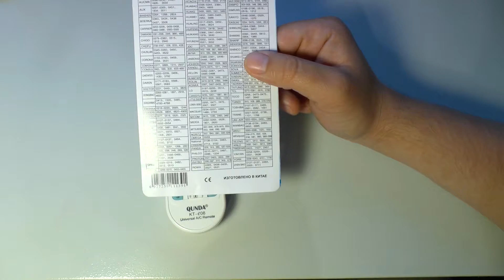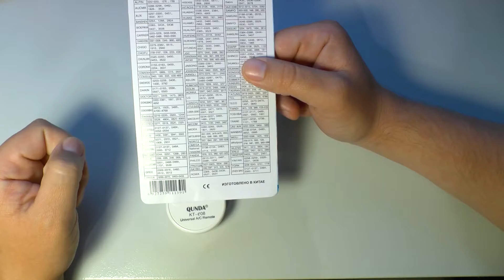Обзор универсального пульта для кондиционеров Qunda KT-E08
Обзор универсального пульта для кондиционеров Qunda KT-E08 в котором 6000 кодов, этот пульт подходит для 98% кондиционеров поставляемых на наш рынок, даже если бренд не указан в таблице.

Пульт отличного качества, его сильные стороны:

- Универсальность! Подходит практически для любого кондиционера
- Дополнительные функции таймеров включения/выключения и автоматической установки температуры в зависимости от температуры окружающей среды.
- Высокое качество сборки
- Материалы лучшего качества: пластик, резина, микросхема и т.д
- Высококонтрастный дисплей